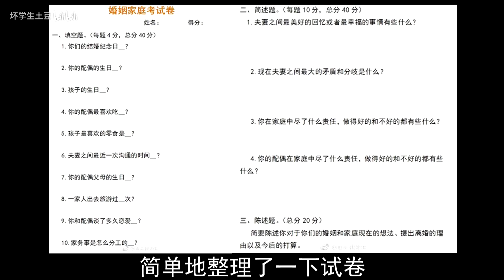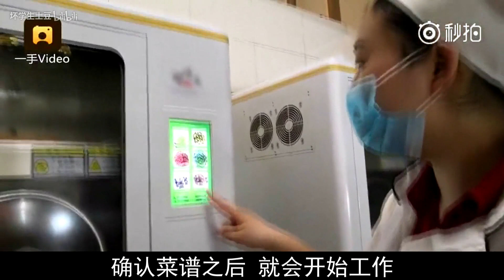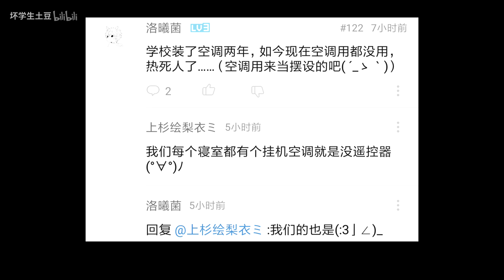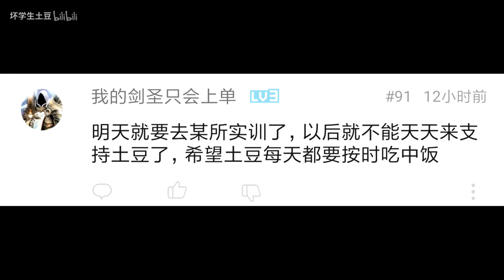用蒲公英做了一个小鸡【坏学生快报第347期】